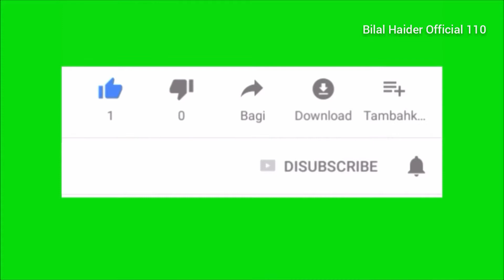Taj Mahal seen video New video November Last week 2021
Taj Mahal detail history in hindi, 22 rare facts about Taj Mahal, Love story behind Taj Mahal, Why Taj Mahal was built, Why Taj Mahal is considered as wonder of the world, What is black Taj Mahal, Did Shah Jahan cut off worker's hands, Was Taj Mahal a Shiva temple, Hindi, PhiloSophic, Myths and legends about Taj Mahal, What was construction cost of Taj Mahal, Why Taj Mahal was covered in scaffolding
taj mahal, india, taj, agra, travel, holiday, mausoleum, history, tour, travel vlog